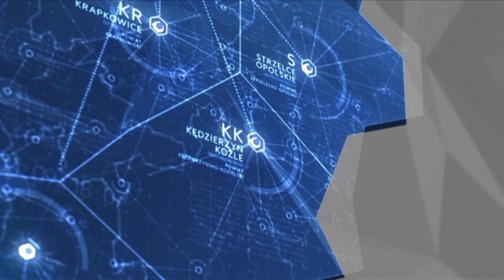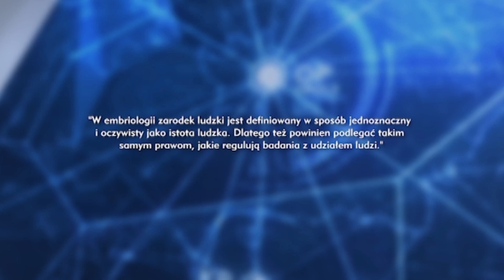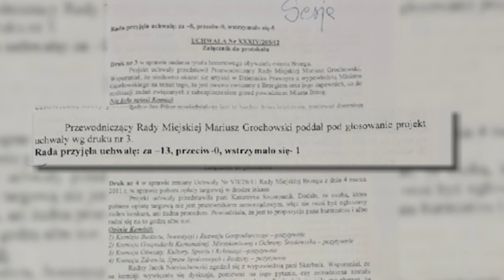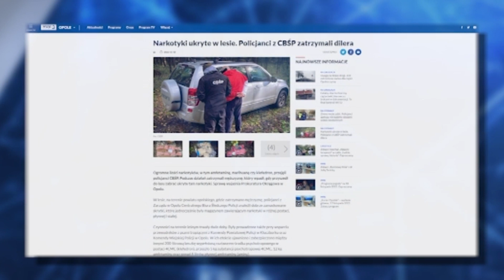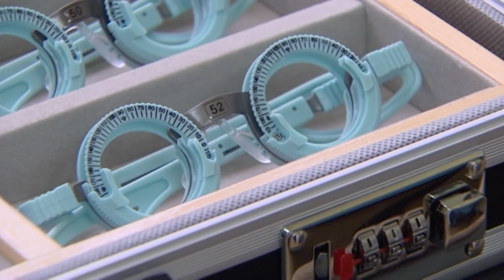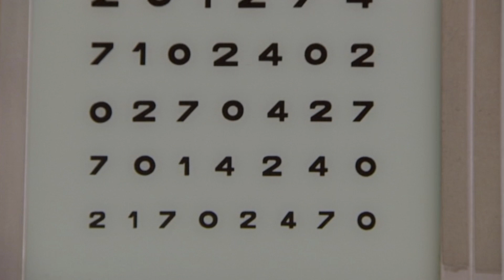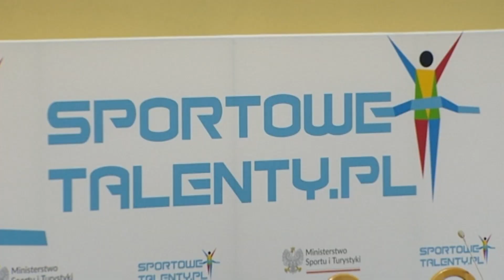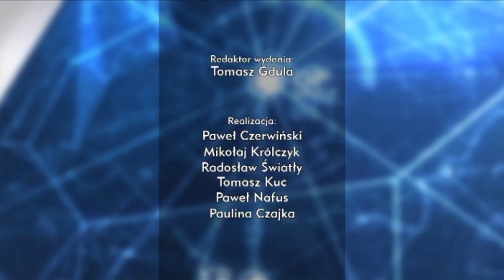Kurier Opolski - wydanie główne – 18 listopada 2022